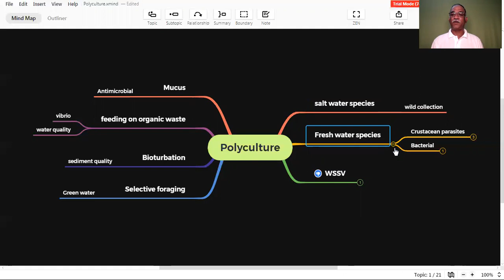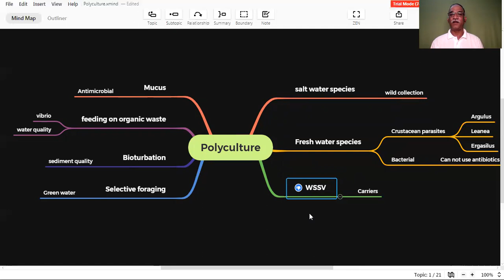Problems in poly-culture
Shrimp and fish poly-culture has some advantages. in this video i have highlighted three major problems in poly-culture